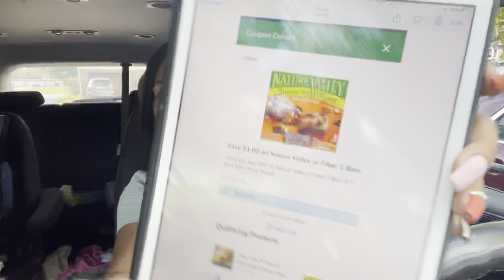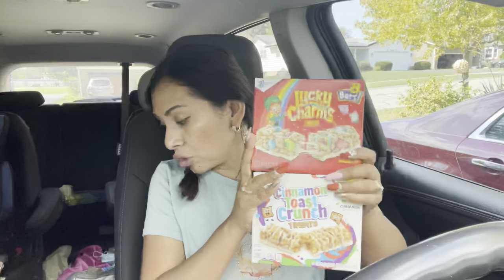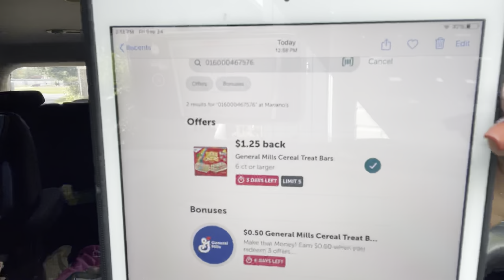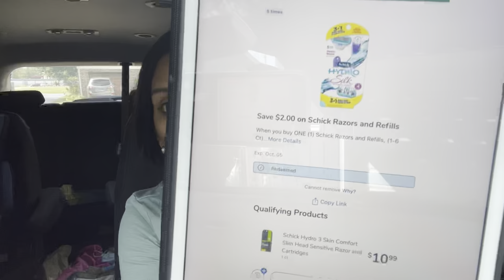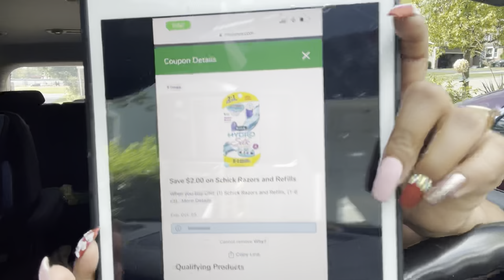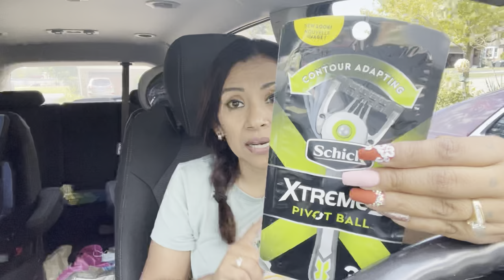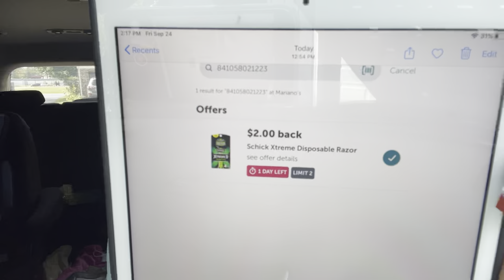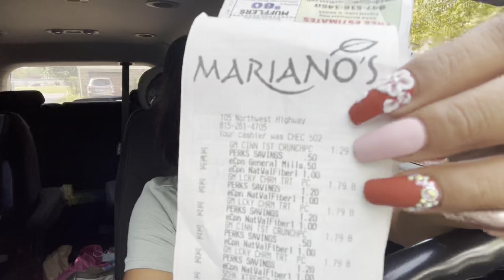😬🙈*Quien dijo gratis*🥳🤭